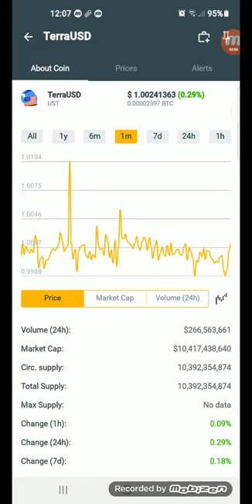TerraUSD coins.ph Latest update earn $1.00241363 in just 1min +25% January 08,2022